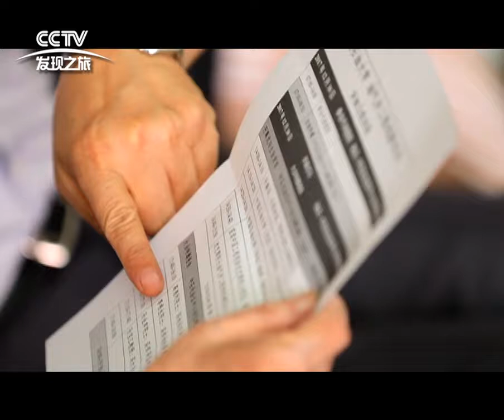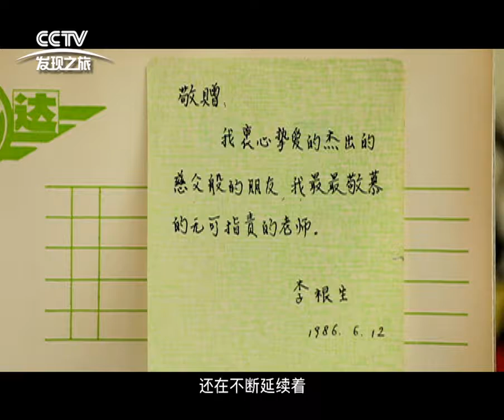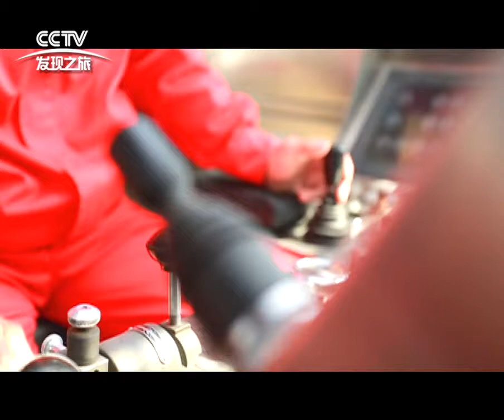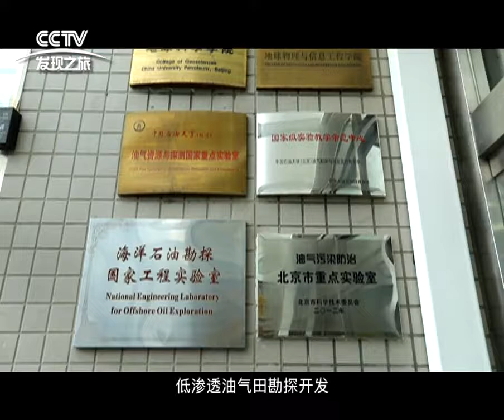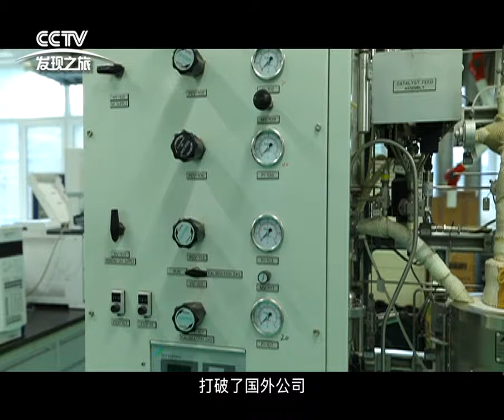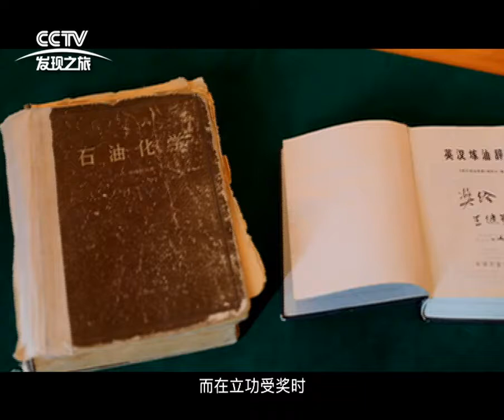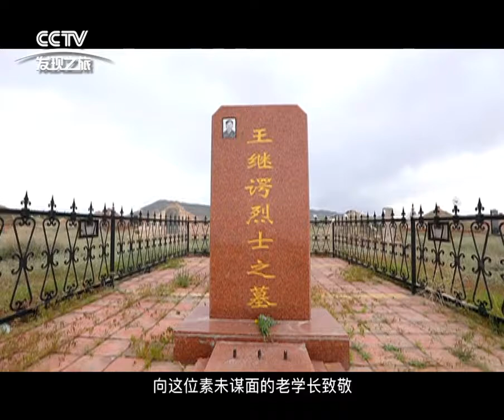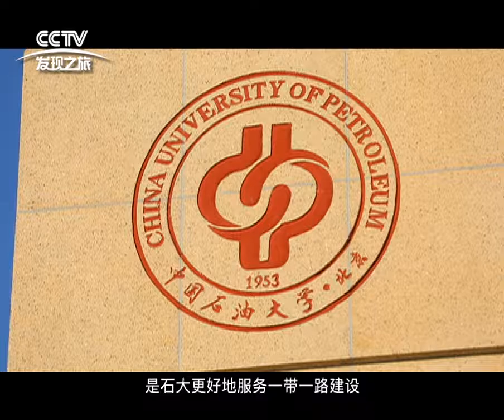China University of Petroleum (Beijing) 65th Anniversary Documentary, Part II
cup__beijing